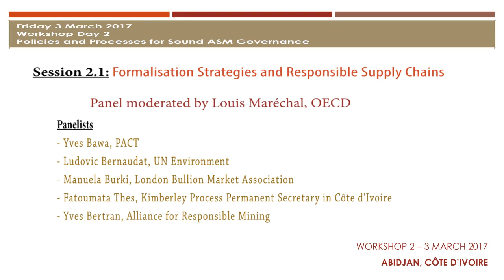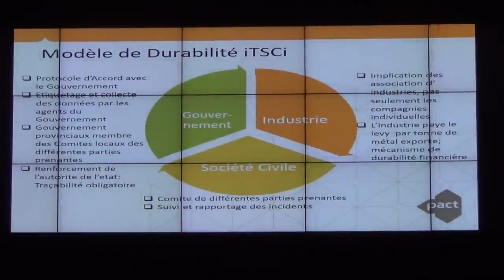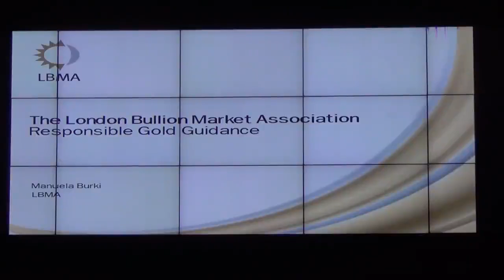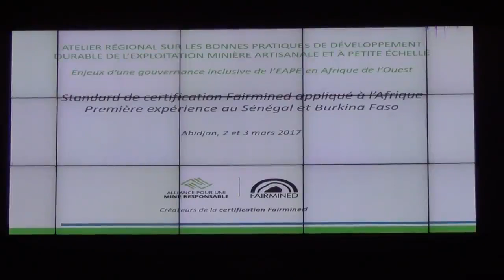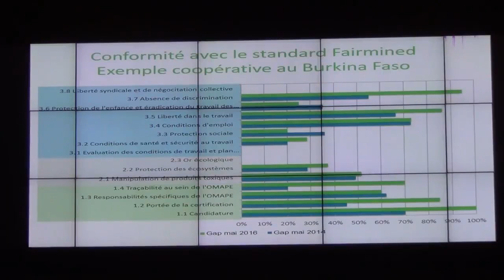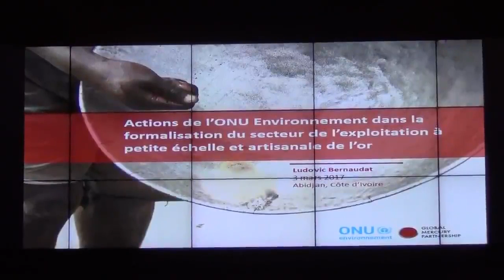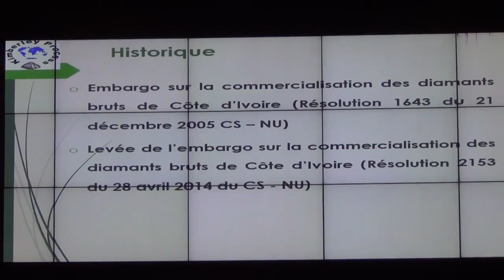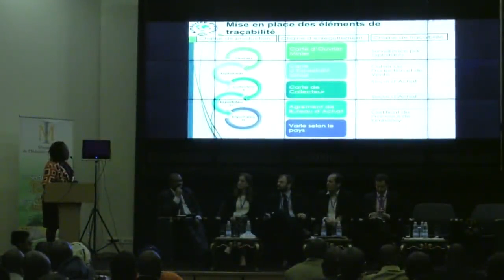ASM West Africa - Panel 5 - English